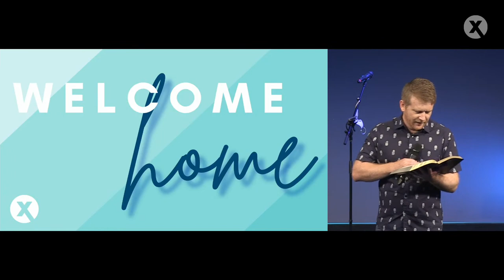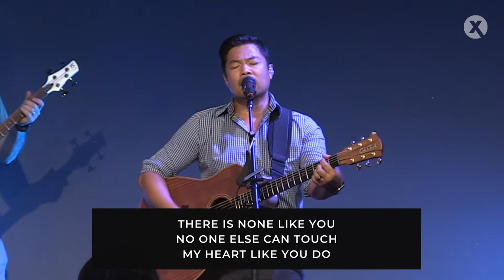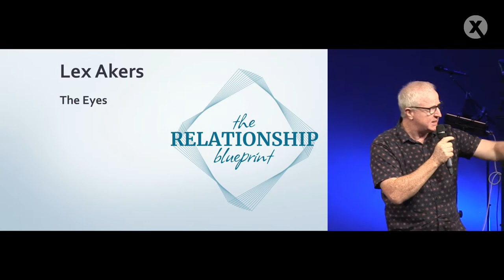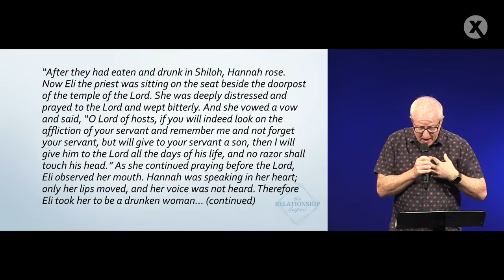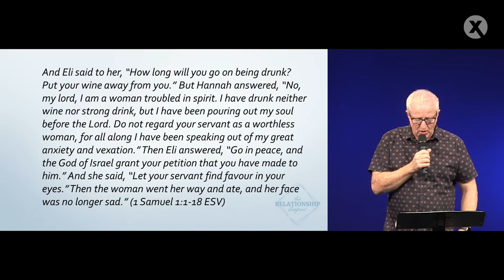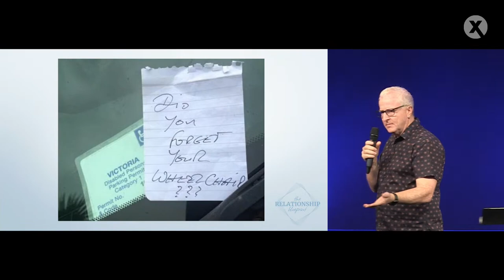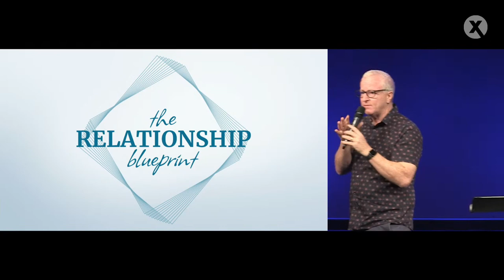Building Stronger Relationships - Axis Church Online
Join us for church online, live from North Lakes, QLD as Lex Akers brings us a message.

To support the ministry of Axis Church and allow us to continue to be a generous church among our community, please consider giving